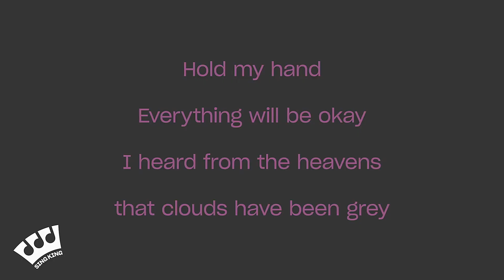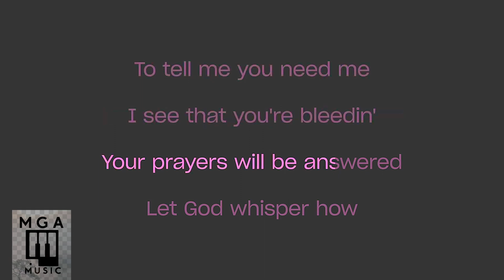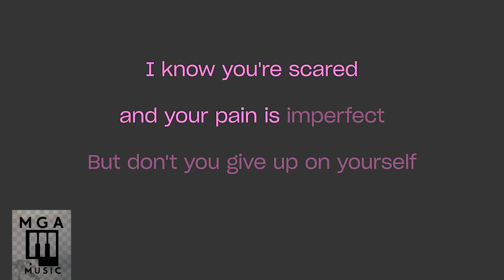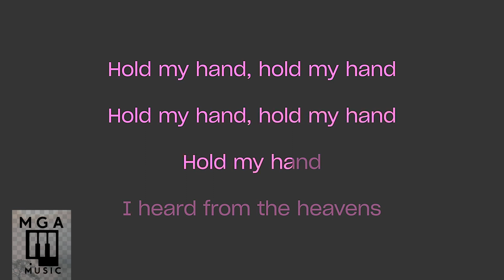Hold My hand (karaoke) Lady Gaga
Released May 3, 2022. Written by Lady Gaga. It was a lead single to a soundtrack movie "Top Gun: Maverick."